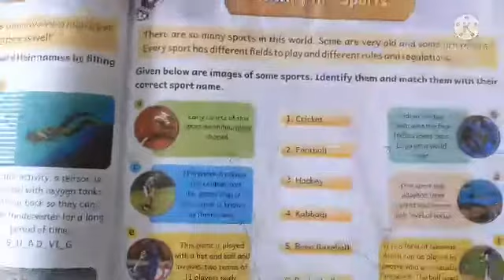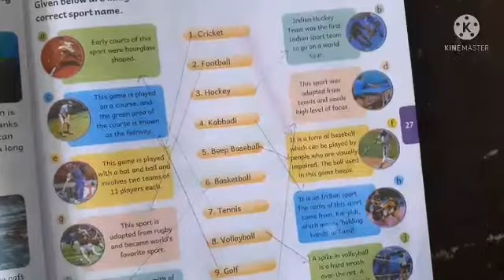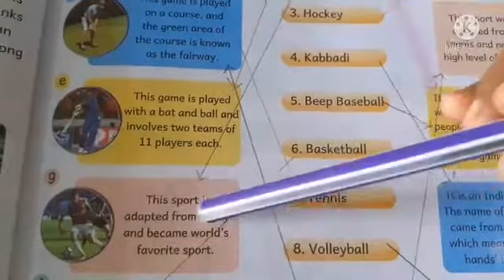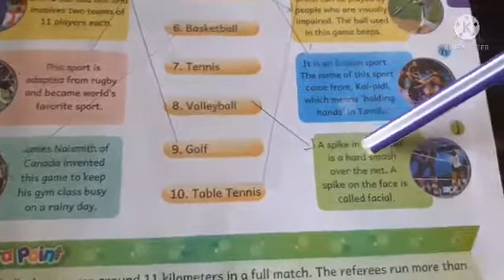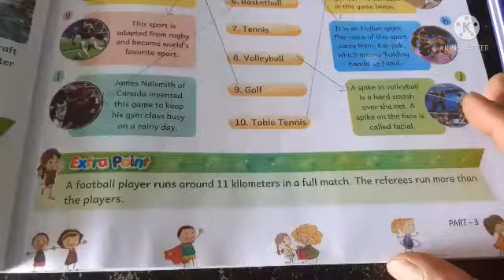Gk class 3 identify the sports